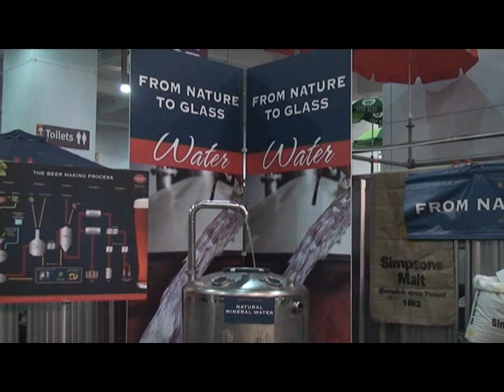Great British Beer Festival 2010 is almost here.....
The finishing touches are being made as the biggest pub in the world prepares to open its doors.
Here's a behind the scenes peek at the 2010 festival which will receive over 60,000 visitors,